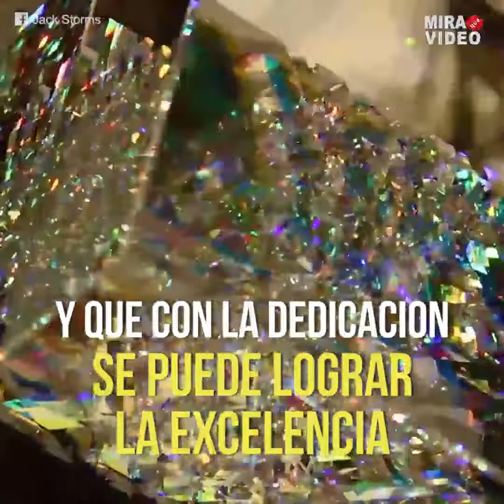Jack Storm y sus bellisimas esculturas de vidrio.